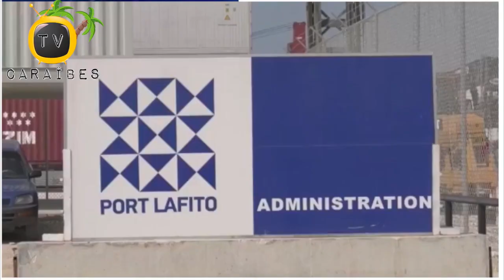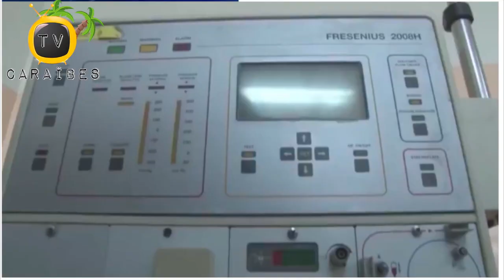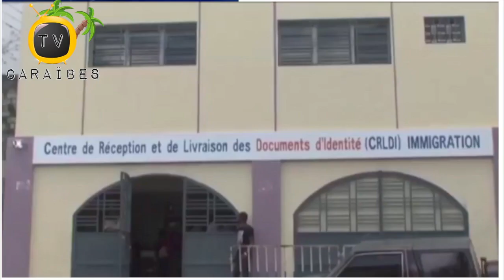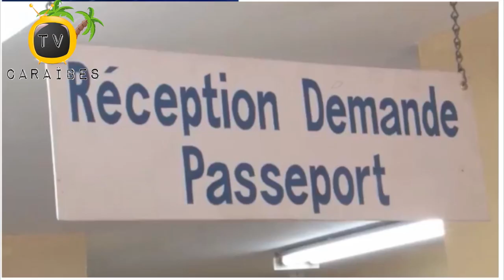Prezidan Jovenel Pran Wout Carrefour Ayewopò A Pye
Nan Carrefour ayewopò kote opozan yo te rasanble, lapolis te oblije sèvi ak gaz chire ak revoke zam otomatik raffles pou pèmèt Prezidan Jovenel Moise pase